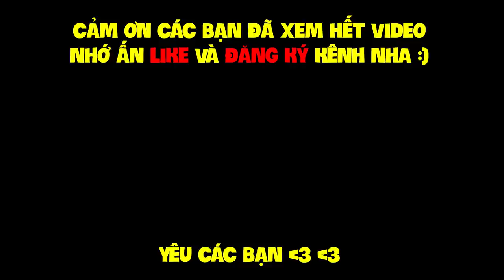MINECRAFT 1.14 SINH TỒN - TẬP 58 | SÁCH MENDING, MÁY CẮT LÔNG CỪU TỰ ĐỘNG, NÂNG CẤP ĐINH BA VÀ CÁNH